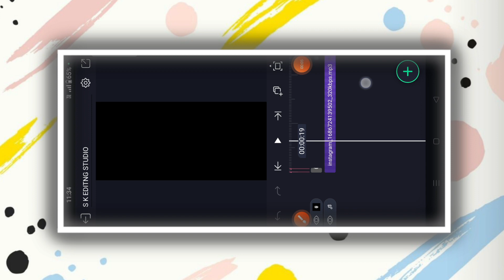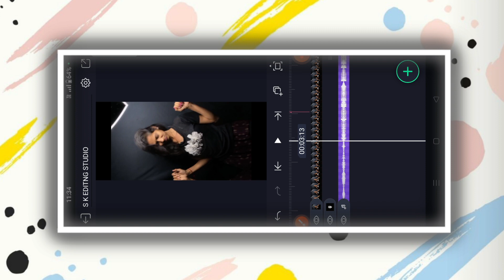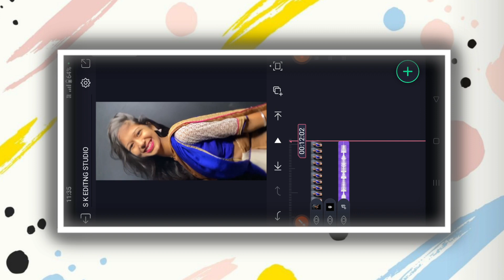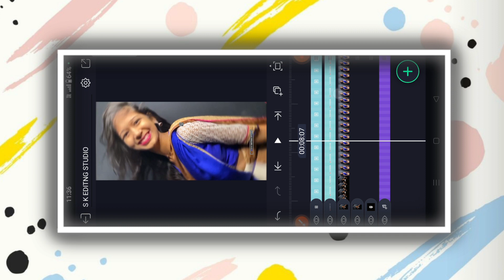Trending Instagram reals mix in Alight motion WhatsApp status video editing Kannada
COMMEN📝